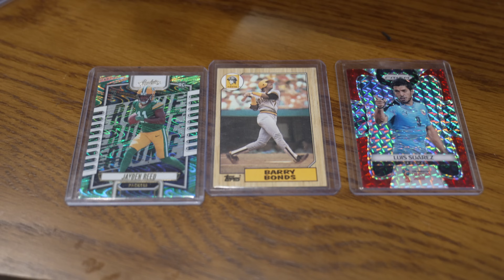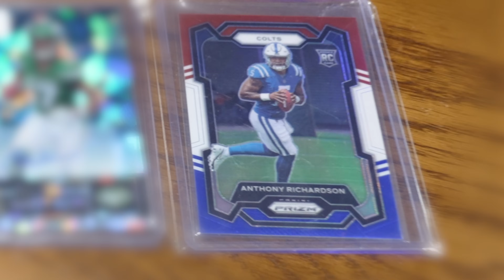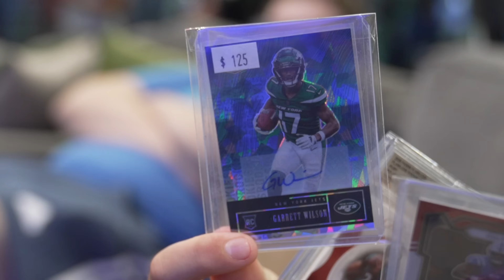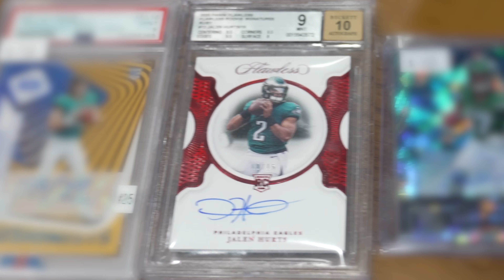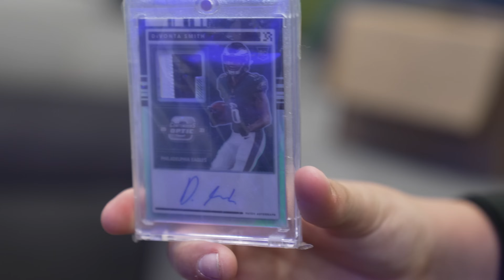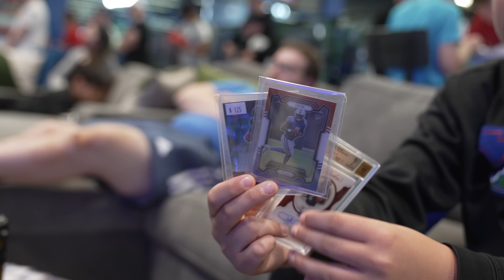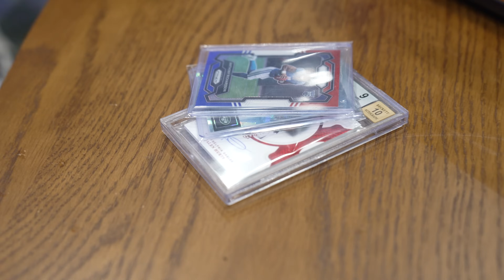MASSIVE QB Trade at CardsHQ Trade Night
I'm at Cards HQ trade night looking to make big deals!